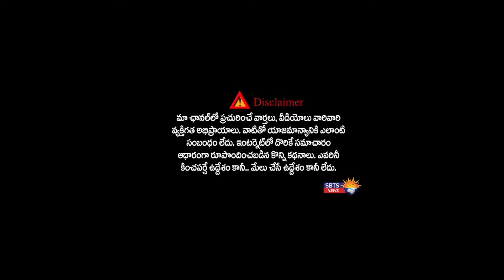ఆంధ్రప్రదేశ్లో మళ్ళీ ఎన్నికలు షురూ ఆ నియోజక వర్గాలపై జగన్ స్కెచ్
Welcome to SBTS Channel . This is the place where you can watch videos of all genres.

     Please Call to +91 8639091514
                     (Or)